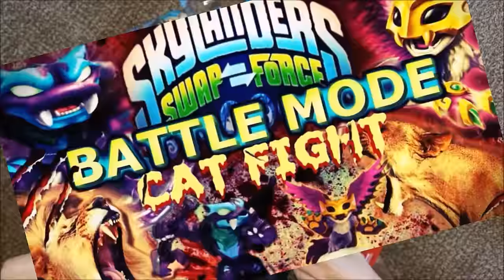Sorry Skylanders All Good Things Must Come to An End